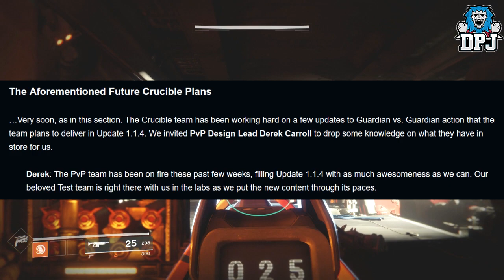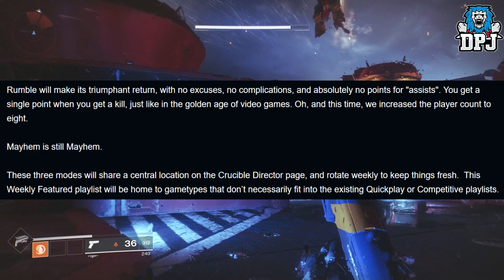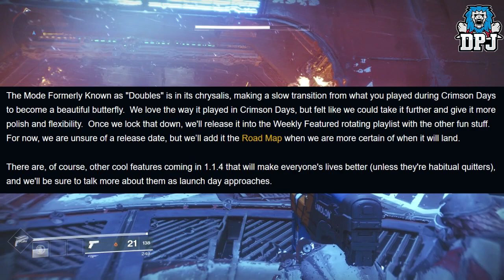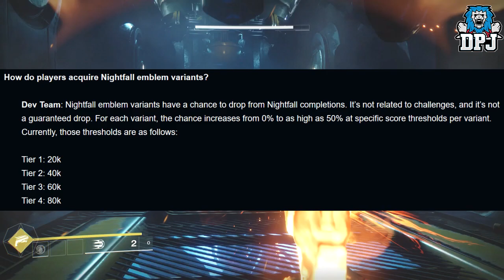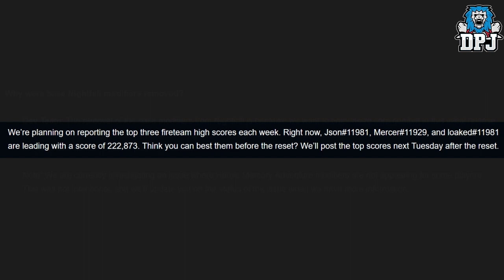Destiny 2 NEWS - Iron Banner Returns, 8 Man Rumble, How To Get All Nightfall Emblem Variants Tiers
In this video we go over the latest Destiny 2 news which includes updates to the 1.1.4 update! Iron Banner, Mayhem, Doubles & Rumble!